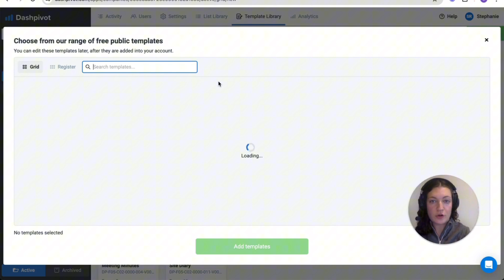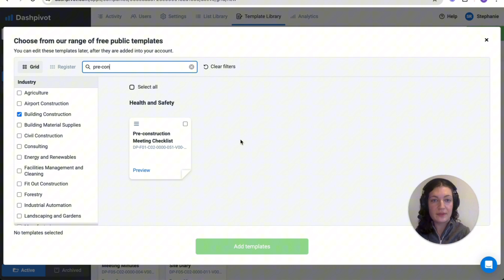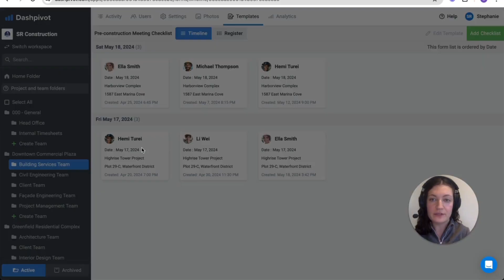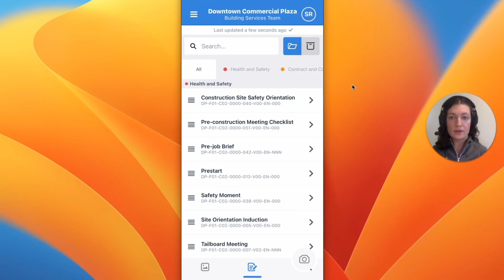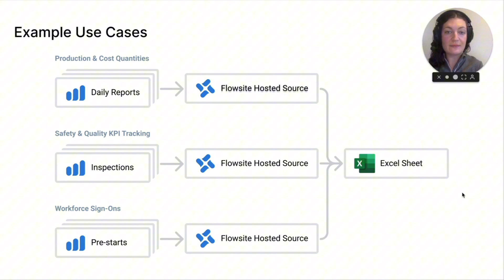Streamline Pre-Construction Meetings with Dashpivot & Sitemate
Traditional pre-construction meeting practices often rely on fragmented communication methods, such as separate agenda emails, meeting invites, minutes, and document sharing across different platforms. This disjointed approach can lead to inefficiencies, miscommunication, and the risk of vital information being lost or overlooked.

With Dashpivot and Sitemate, you can consolidate fragmented communication methods into one seamless platform. Share agendas, meeting discussions and actions, attendance records, and project documents all in one template, ensuring centralised access for everyone in real time. This not only simplifies the process but also ensures that all relevant information is accessible to all team members when needed.

- Easily scan and sign the project team, making attendance tracking quick and efficient. This feature ensures that all team members are accounted for and that their participation is documented accurately and effortlessly.

- Ensure that your pre-construction meetings are well organised, with all necessary information consolidated in one place. This helps maintain clear communication, improves efficiency, and reduces the risk of miscommunication or lost information.